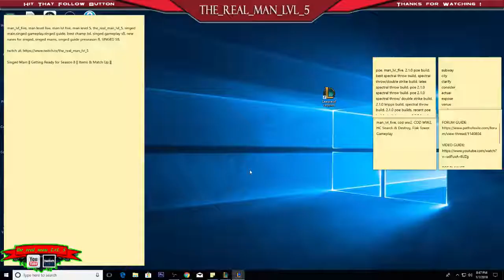Singed VS. Illaoi || Match Ups & Itemization for Season 8 || Split Push Build and Proxying